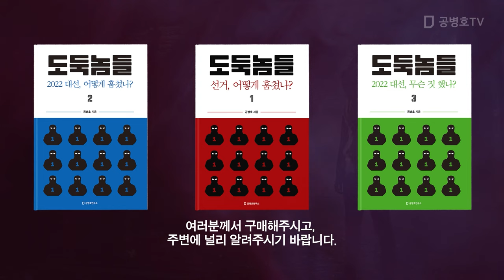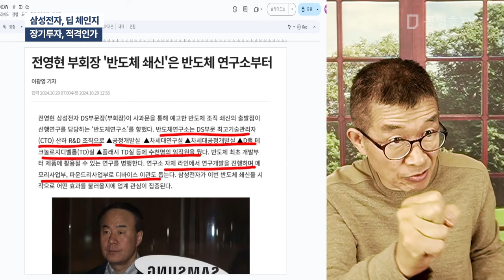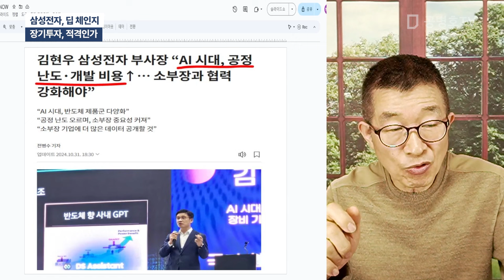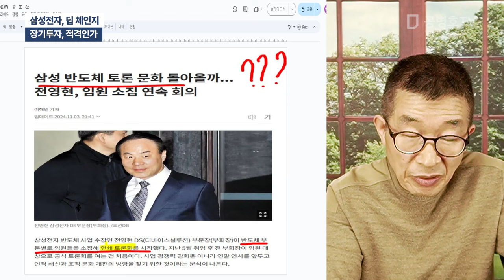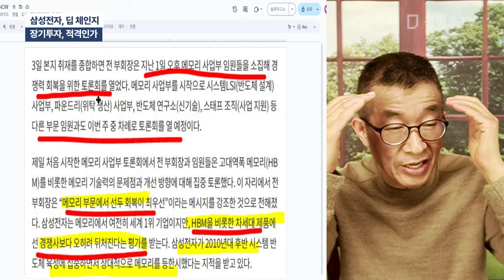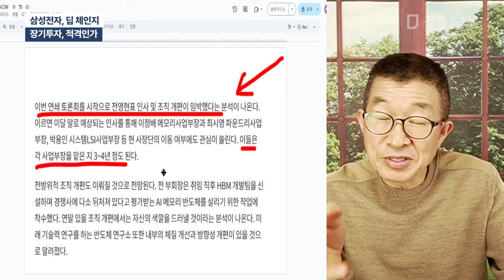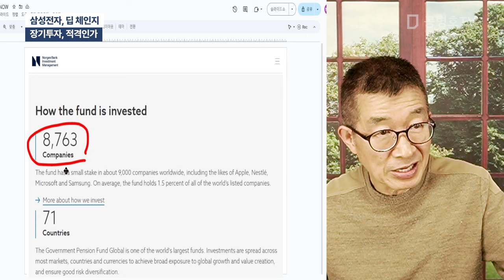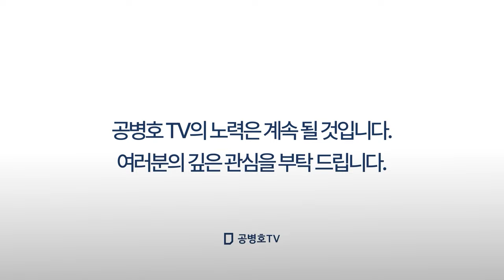삼성전자, 딥 체인지 / 장기투자, 적격인가 [공병호TV]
Bitcoin : 3MTW849AkP2ftLeSK2teZHMmzLu7Z83s9U